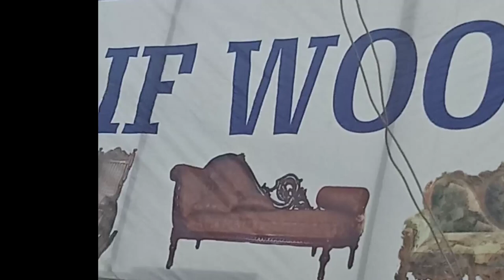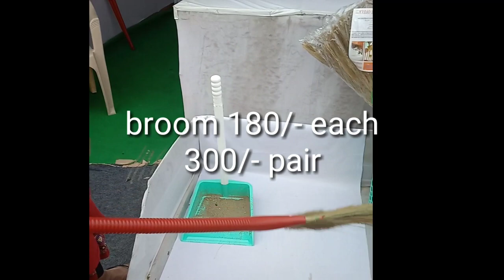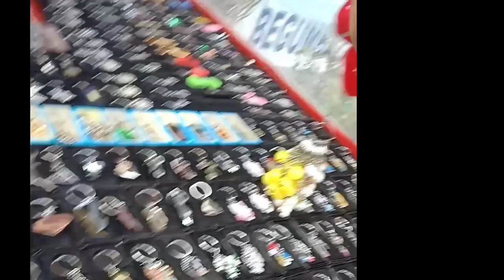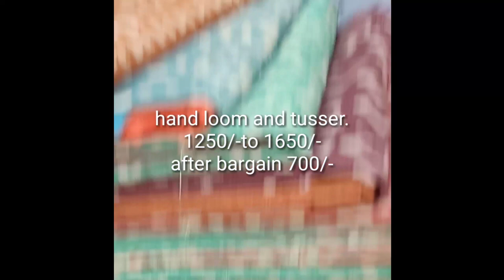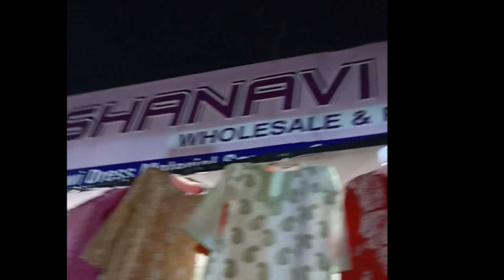Numaish nampally exhibition with price/ Nampally Exhibition last date /ఎప్పటి వారకో తెలుసా?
Nampally exhibition details. Stuff with price and last date